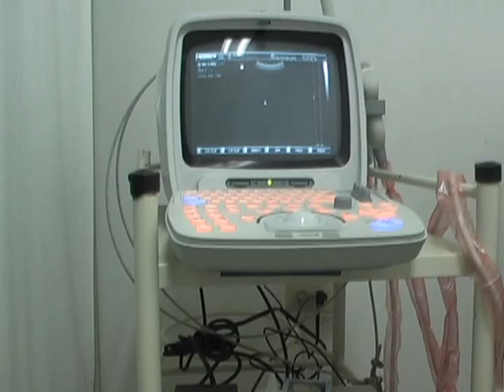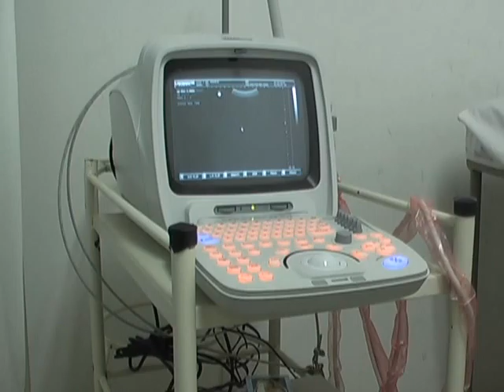2 NVO ECOGRAFO EN HOSPITAL JORGE C SAHIUM